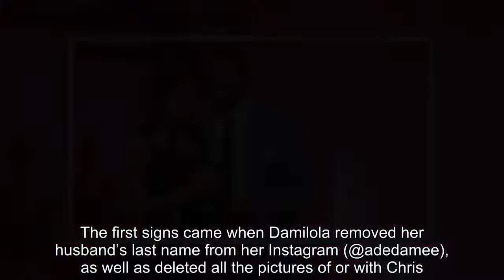What happened between Chris Attoh and Damilola Adegbite